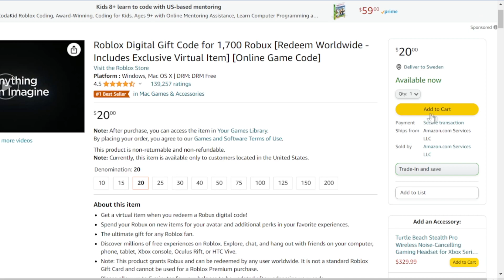I ain’t never ordering from wish again💀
My first animation so it kinda sucks